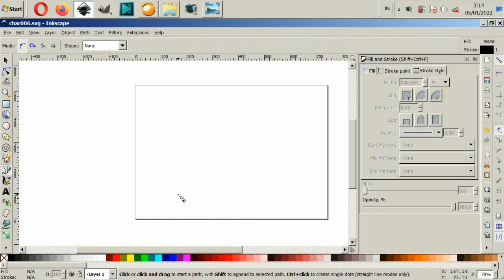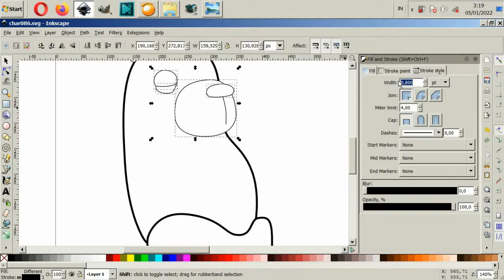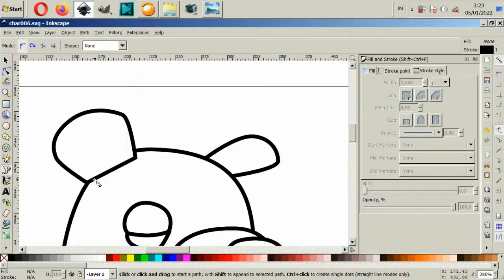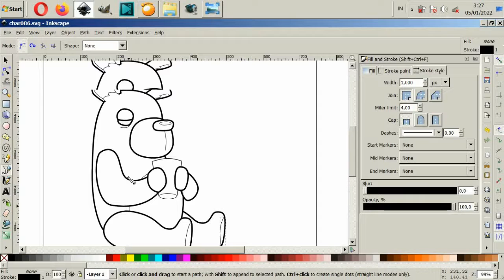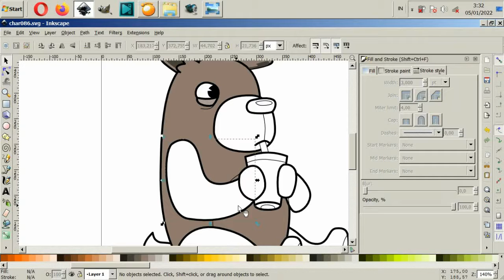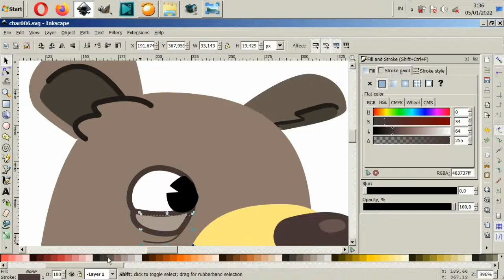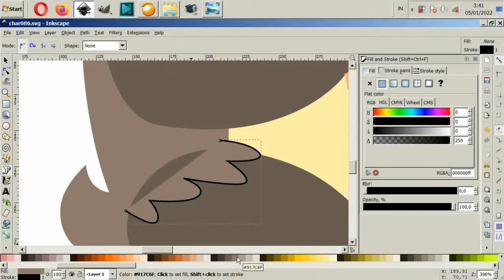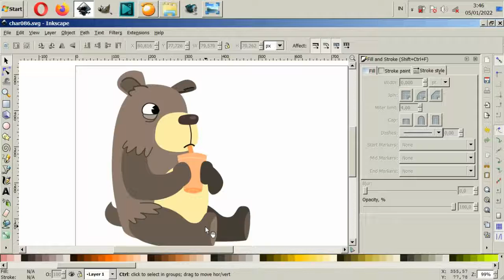DRINKING BEAR || INKSCAPE DRAWING || FLATDESIGN || VECTOR ARTWORK || AZAZYN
AZAZYN.